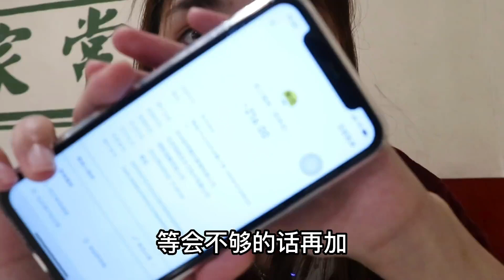论杭帮菜这家绝对要有一席之地，他家的大肠简直太戳我心巴了